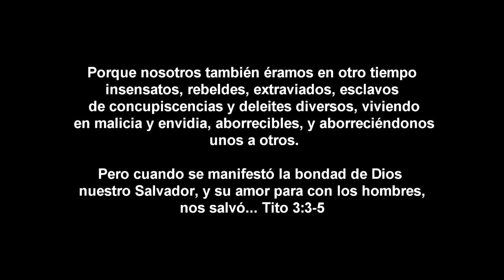La Caja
Los jovenes de Comunidad Viva, durante la celebración del Segundo Aniversario de Comunidad Viva, representan una pantomima en donde un hombre encerrado en una caja se da cuenta que las diferentes alternativas que hay, sól Cristo es la que lo logra liberar.